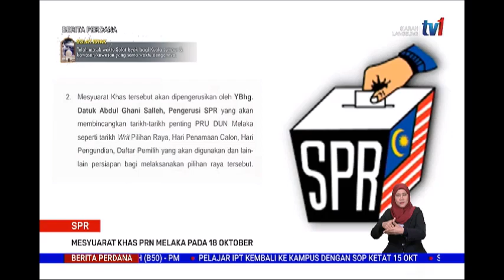13 OKT 2021 BERITA PERDANA - SPR - MESYUARAT KHAS PRN MELAKA PADA 18 OKTOBER